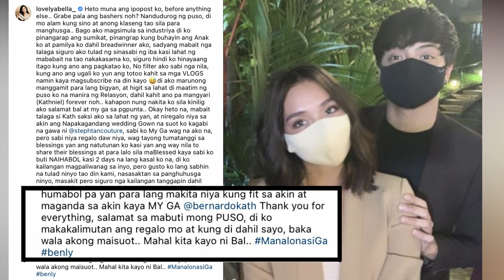PASAB0G na REGALO ni KATHRYN Bernardo kay LOVELY Abella, KATHRYN SUMAMA sa pagSUKAT ng WEDDING GOWN